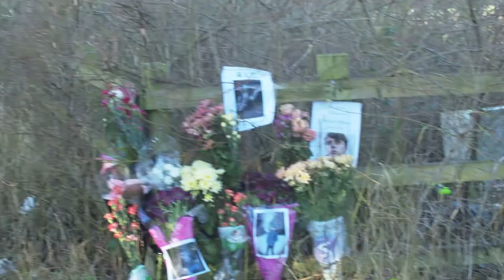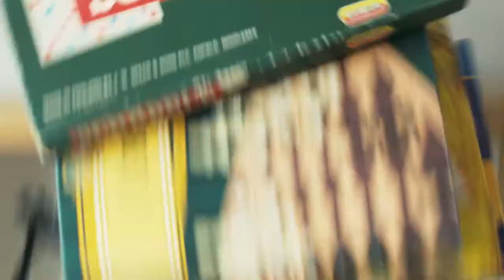Killing a Dead Man (Book Trailer)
KILLING A DEAD MAN
A book by Siobhian R. Hodges

When Danny was murdered five years ago, Jordan’s world was torn apart… until Danny returned as a spirit.

Fifteen-year-old Jordan Richardson has always been desperate to know the identity of his twin brother’s killer.
But the police couldn’t find a lead and the trail was only growing colder the more time passed. If only the victim could stand witness …

Bound only to his grief-stricken brother, nobody else believed that Danny had come back, that he knew who his killer was and exactly where to find him. That’s why it’s up to Jordan to find the scumbag.

With only his dead brother’s guidance, Jordan travels across the country to seek revenge. Nothing else mattered but closing the case, revealing the truth, KILLING the suffering that came from not knowing and striking back at the murderer. Whoever took his brother’s life was A DEAD MAN walking.

OUT NOW! on Amazon!

Directed by
Siobhian R. Hodges

Screenplay by
Siobhian R. Hodges
Aisleen Hodges

by Siobhian R. Hodges

Produced by
Siobhian R. Hodges and
Gatling Gun Productions

Edited by
Michael Webster

Cast
Jordan Richardson (Age: 15) - James Eling
Jordan Richardson (Age: 10) - Joshua O’Reilly
Mr Butch/Taxi driver - Mike J Stevenson
Mum - Anna Geary
Dad - Kevin Greet
Danny Richardson (ghost boy 1) - Harrison Zamani
Melissa (ghost girl 1) - Caitlin Spencer
Ghost girl 2 - Serena Geary-Williams
Ghost girl 3 - Arenia Niven
Ghost girl 4 - Anaya Niven
Ghost boy 2 - Rocky Geary-Lewis
Memorial ghost - Charlie Stackhouse
Possessed man - Kevin Greet
Ghost with a noose - George Stackhouse
Pub man - Michael Webster
Strangled man (Iollan) - John Webster

Funeral Extras
Zoe Blinko
Beckie Cooper
Bertie Cross
Donna Cross
Rob Cross
Ciaran Hodges
Elyshia Mansfield
Kieran Pole
Georgina Pollard
George Stackhouse

Aisleen Hodges

Rebecca Williamson-Brown

Set Designer & Costume Design
Rebecca Williamson-Brown

Casting Directors
Aisleen Hodges
Siobhian R. Hodges
Michael Webster

Aisleen Hodges

Camera Operator
Aisleen Hodges

Rebecca Williamson-Brown

Sound Operators
George Stackhouse
Rebecca Williamson-Brown

Boom Operator
Ciaran Hodges

Music
Sentimental Emotions (TheStoryShop)
Trailer Dramatic (cleanmindsounds)

Charlie Stackhouse

Michael Webster

Gatling Gun Productions
MJW Graphic Design
Ibstock County Council (Permission to use Ibstock Cemetery)
Ryan Flamson (One Stop Shoe Repairs, Coalville)
Frazer Allen (Bloomin’ Marvellous, Shepshed)
Sharon Gudger (Taylors Florist, Barrow Upon Soar)
Bekki Hayes (The Pied Bull, Shepshed)
Roger Pheasant (Making the Cross)